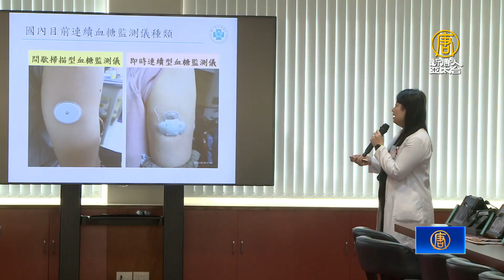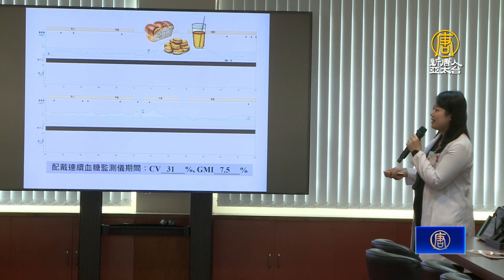連續性血糖監測感應貼片 糖友管理血糖有技巧